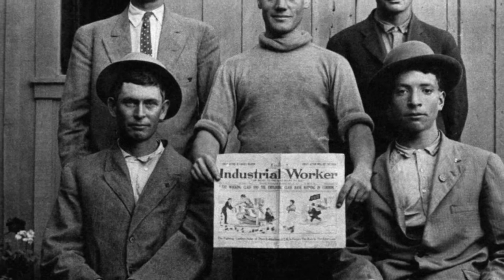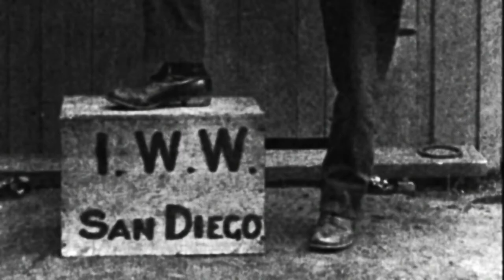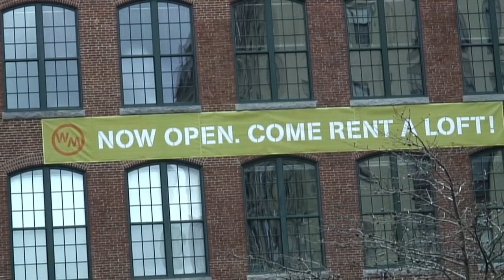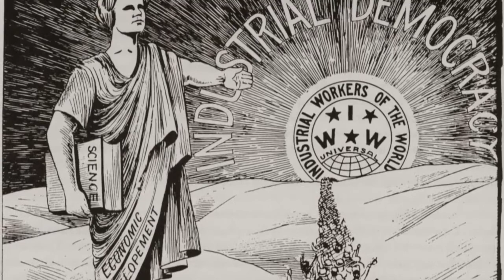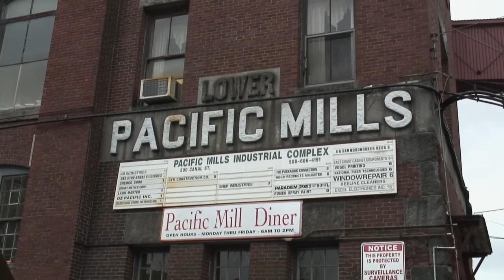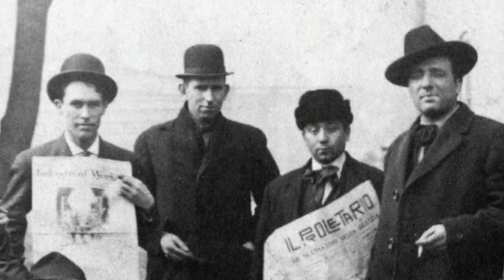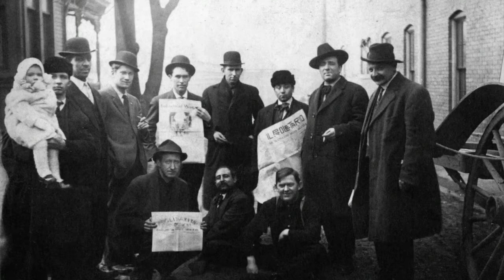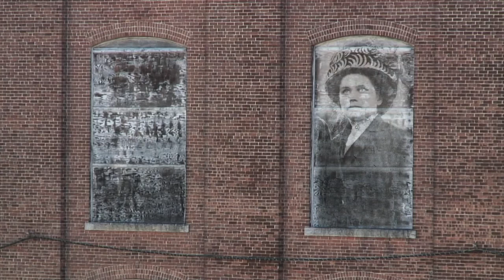La grève de Lawrence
Un extrait du film "Howard Zinn, une histoire populaire américaine".
Réalisation : Olivier Azam et Daniel Mermet
Production : Les mutins de Pangée